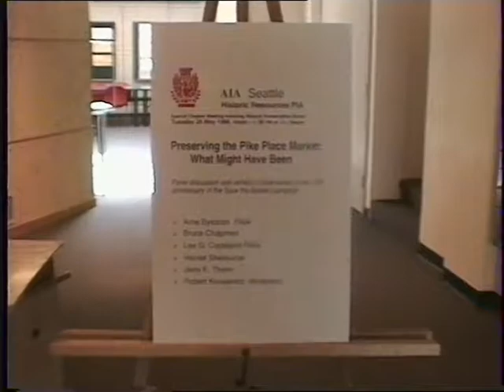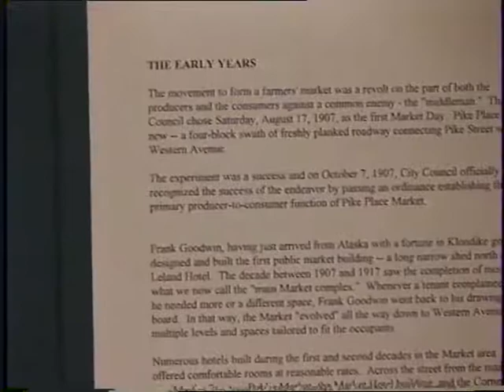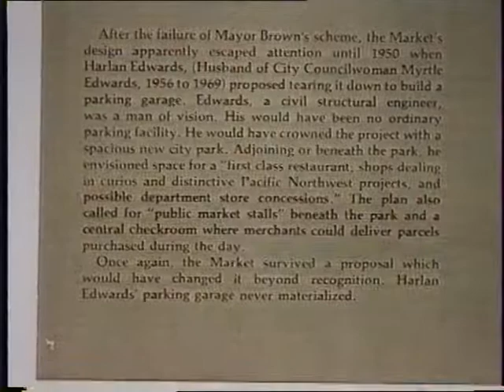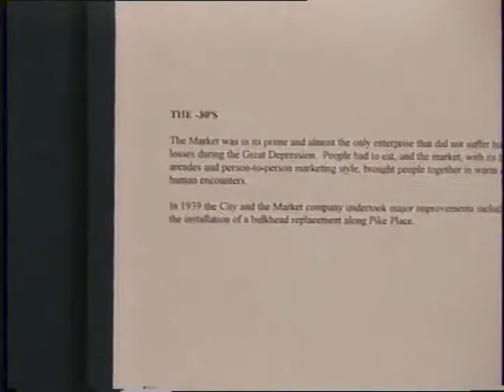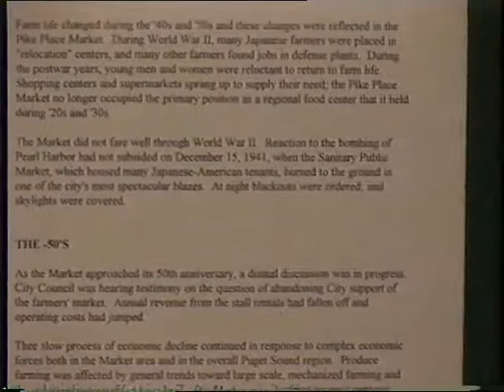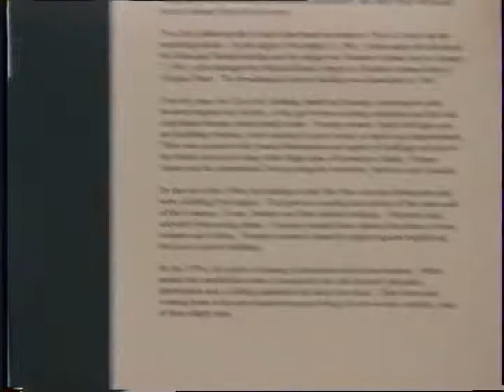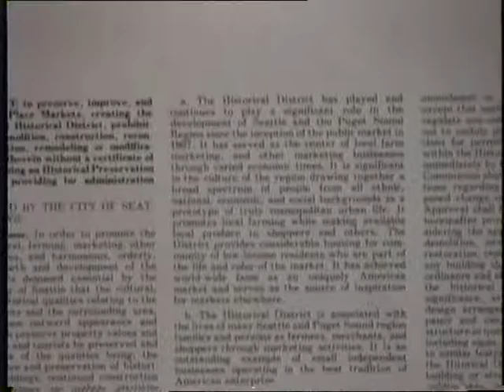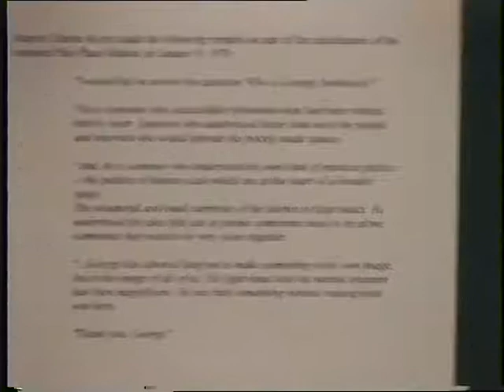Pike Place Market: 25th Anniversary Exhibit [Tape 1 of 2] (May 26, 1996)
Original format: Hi8, color with sound

Video "tour" of "Preserving the Past: What Might Have Been," the Pike Place Market 25th Anniversary exhibit. Includes Sugar Stall Grocery exhibit.